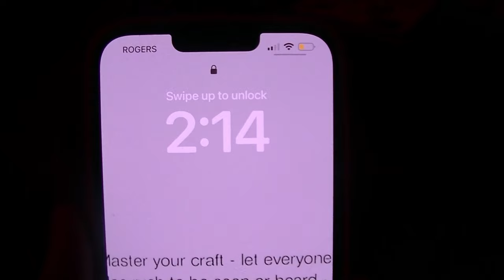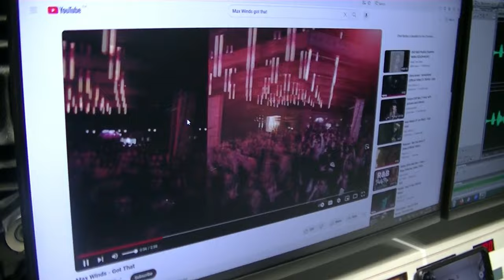Max Winds Adventures: Interview At UMFM 101.5 Vlog Episode 20